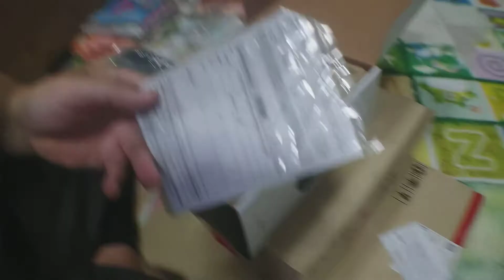Merry Christmas แกะกล่องหูฟังมอนิเตอร์ Audio Technica ATH-M40X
ของมันต้องมี หากินทางนี้ไม่มีหูฟังมอนิเตอร์คู่ใจดีๆสักตัวได้ไง
โปรแรงเร้าใจ แถมผ่อน 0% อีก จะเหลือรึ Audio Technica แบนด์ดังจากญี่ปุ่น
ของเดิมผมใช้ Philips จำรุ่นไม่ได้ที่ตัวหูฟังไม่ได้ระบุไว้ ซื้อมาประมาณ 1450 บาท เป็นหูฟังมอนิเตอร์ DJ ว่าเสียงดี ให้รายละเอียดดีแล้ว เจอตัวนี้เข้าไปที่เป็นหูฟังมอนิเตอร์งานดนตรีโดยตรง บอกได้คำเดียวว่าคนละเรื่อง เก็บรายละเอียดโคตรดี

เบสนุ่มลึก ลึกแบบที่ว่า philips ไม่ได้ยินเสียง แต่ Audio technica ได้ยินชัดเจน อิมแพ็คของเสียงกระเดืองแรงปะทะนี่ โอ้วววว มาเต็ม เสียงกลองชัดมาก

ในย่านเสียงกลางเสียงร้องมีมวลเสียงที่อิ่มกว่า ชัดกว่าพอสมควรแต่ไม่ถึงกับขาด

รายละเอียดในย่านเสียงแหลมมีประกายของหางเสียงที่ดี ไม่บาดหูมีความละเมียดละไม เสียงเคาะ cymbol head กับ hihat โคตรน่าฟัง ผมชอบหางเสียงแหลมมากๆ